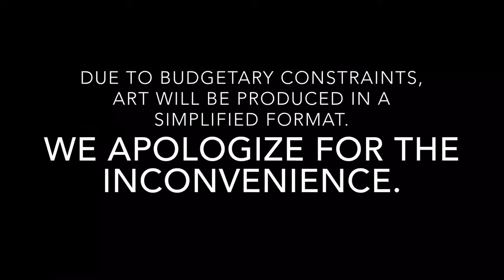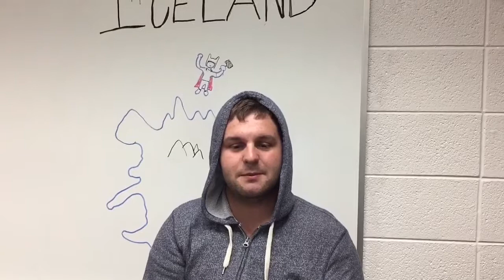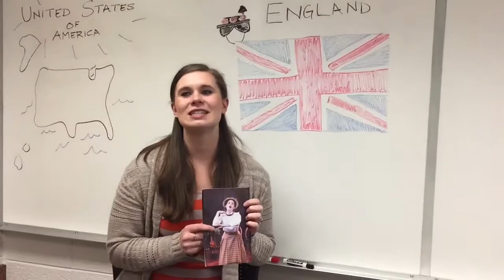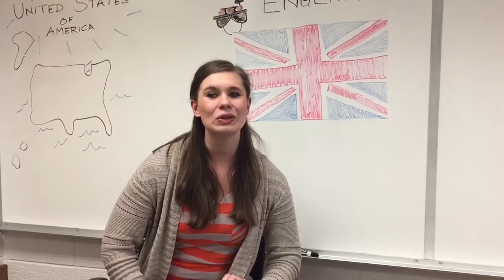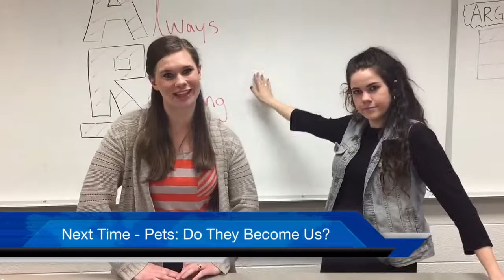BYU ART Review Broadcast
The ART team reviews BYU's hottest entertainment... in limited format.